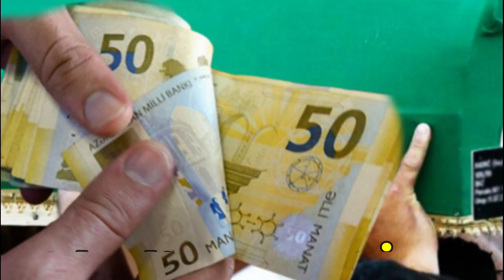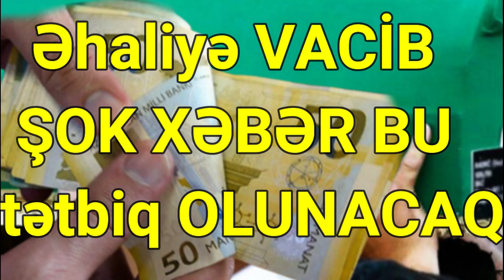Əhaliyə VACİB ŞOK XƏBƏR BU tətbiq OLUNACAQ